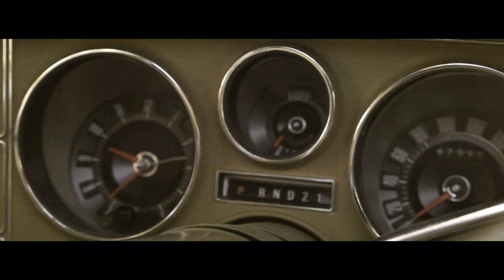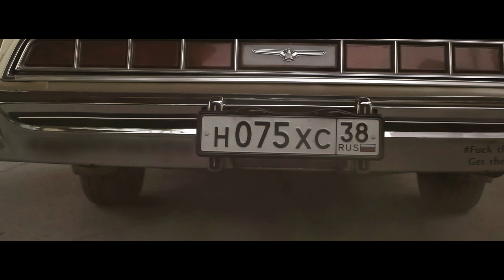Thunderbird | Samsey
Great muscle American car

Ph @maxgprime
Video @absamsey
Mua @mua_es
Hair @erohina_victoria
Style @kuderko.n
Md @bbyliq
Ford @old_car_trip